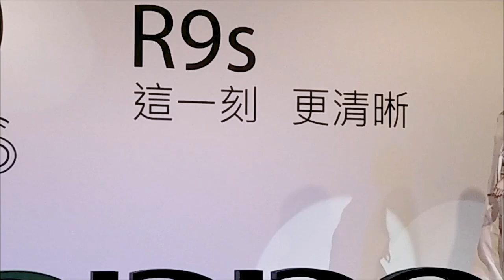2016-12.7 田馥甄 oppo R9s手機拍照怎拍都美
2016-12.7 田馥甄oppo R9s手機拍照怎拍都美
全民生活報